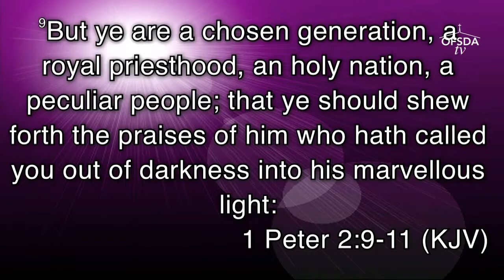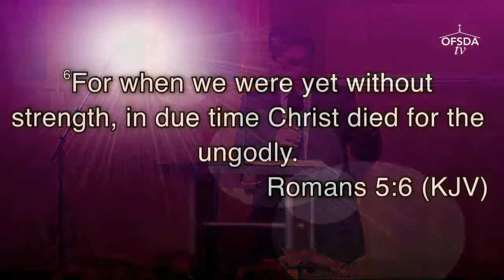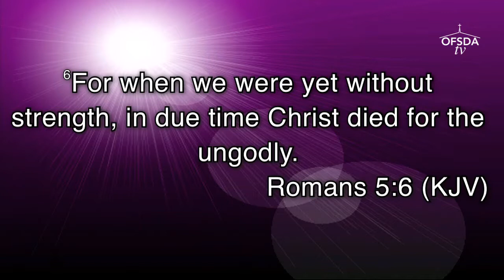"Whose People Are We?" by Dr. Joseph Layson